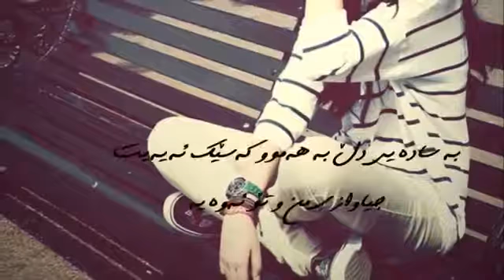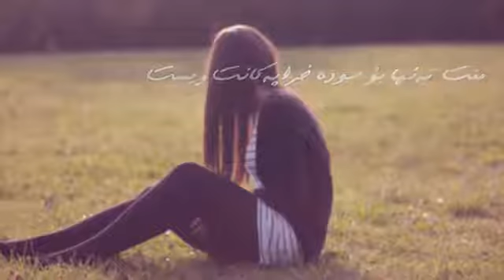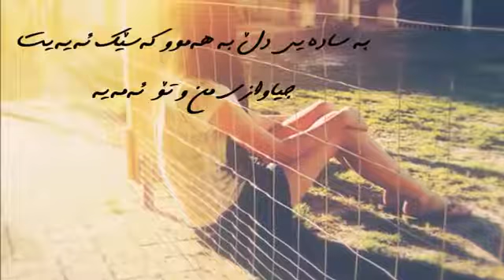Iman gholami chashmoi khis song Irani Farsi mix song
New Iman gholami song sad Irani song emotional breakup songs